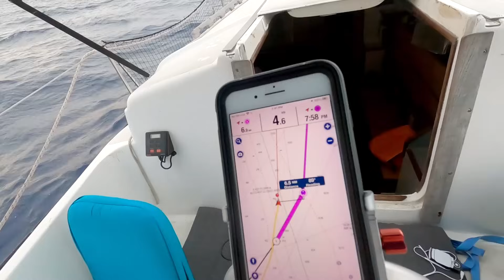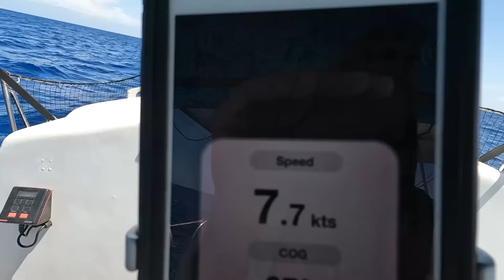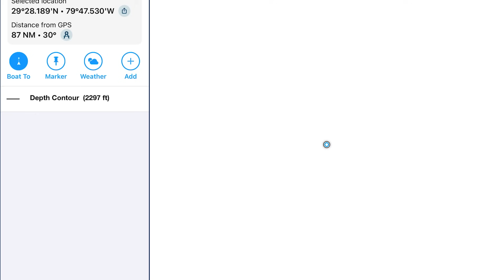900 NM OFFSHORE PASSAGE in the GULFSTREAM | Florida to Rhode Island | Part 1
💙 GET THE EXTRAS 💙 For exclusive content, behind the scenes & live chats!

Xoxo
B+B